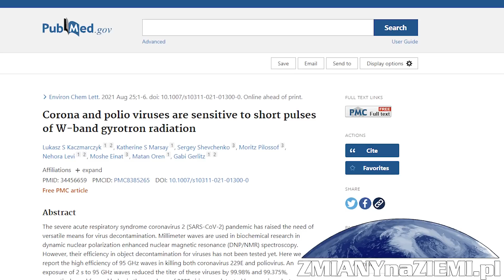Odkryto sposób na zniszczenie koronawirusa w dwie sekundy